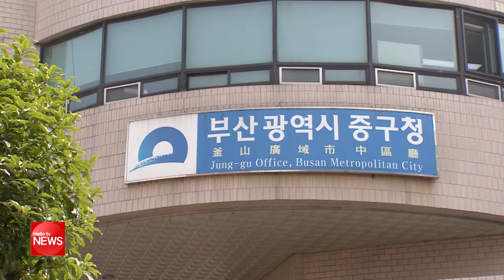부산 중구청장 재선거 예비후보, 중구의회 윤정운 의원 출마